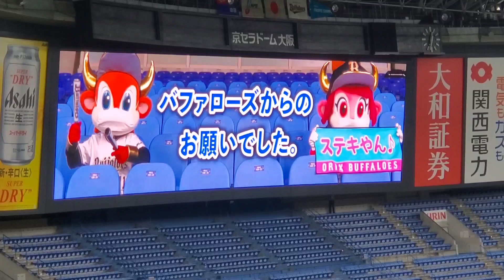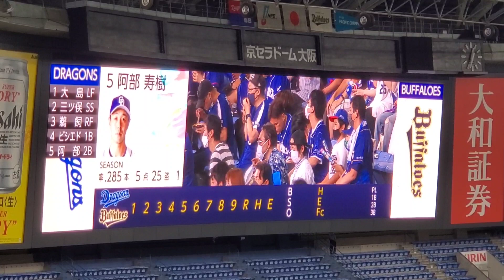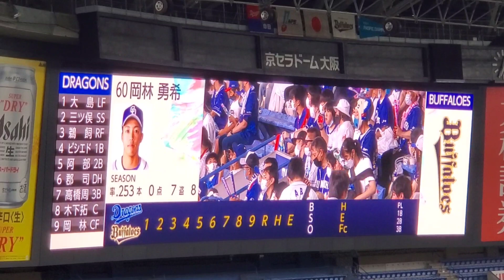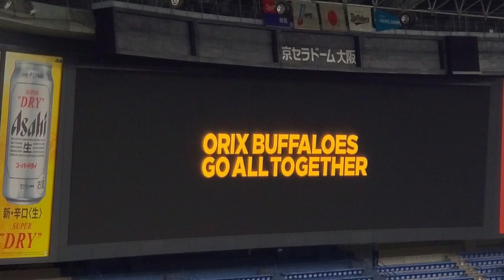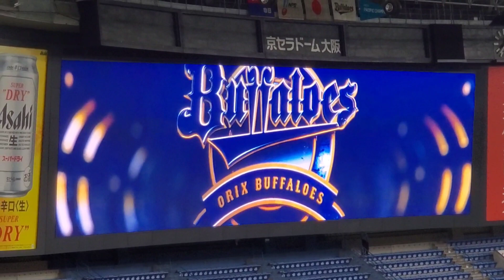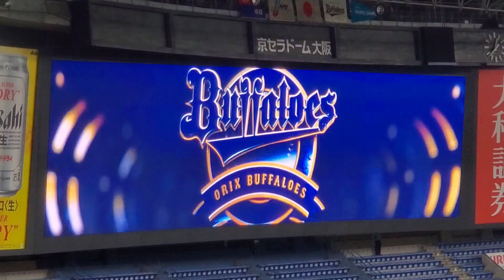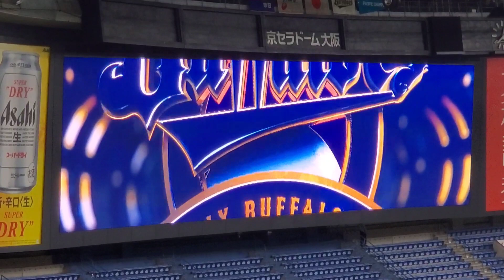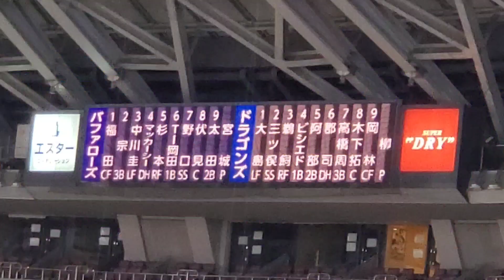20220529 Bsｵﾘ姫ﾃﾞｰ♪両ﾁｰﾑのスタメン発表【オリックス･バファローズvs中日ドラゴンズ】･審判@京ｾﾗﾄﾞｰﾑ大阪［ｾ･ﾊﾟ交流戦］上段内野3塁